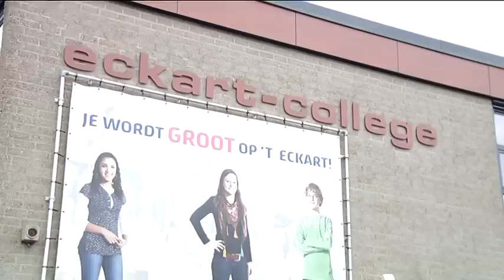Eerste eindexamen gestart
Bij de Rooi Pannen was het vanmiddag er vanochtend al een eindexamen ingepland. Maandag gaan ook de examens op de HAVO en VWO van start.